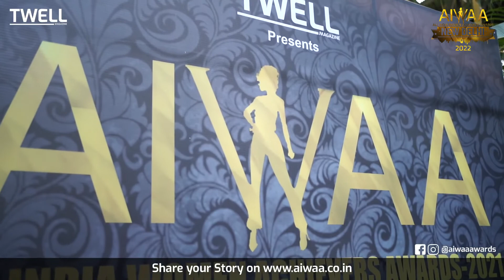Atchara Venkatraman bags the Aiwaa Awards 2021 at Mysore | Twell Magazine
Atchara Venkatraman from Bangalore received the All India Women Achievers Award -2021 in the Category Excellence in Medical Services, which was held in Mysore on December 18th, 2021.